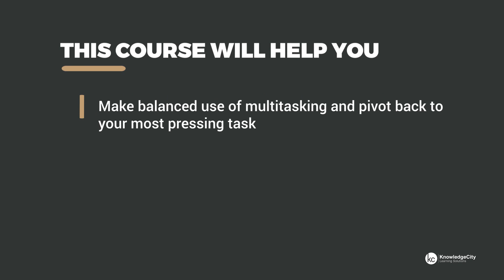Staying Focused at Work - Introduction | Knowledgecity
Sometimes, distractions can seem impossible to control. If you have too many tasks, some may compete with others. You can’t eliminate necessary tasks, so you’re stuck trying to multitask to get everything done. While this can be helpful, it can also have a negative impact on your work quality and stress levels. Similarly, it can be hard to focus and get things done if you're too tired to complete your work. There are also many distracting tasks that aren’t always required, like training others and doing office chores. All of this prevents you from doing your best work. So how can you use multitasking to your advantage? What are some strategies for staying focused on your work?

In this course on Staying Focused at Work, you will learn skills to help you stay focused despite having a big workload, fatigue, or distracting coworkers. These include how to pivot between tasks while multitasking and tips for when you have low energy. You’ll also learn how to say no to others when you have more pressing tasks to complete. By the end of this course, you’ll have the knowledge to eliminate distractions and remain productive at work.